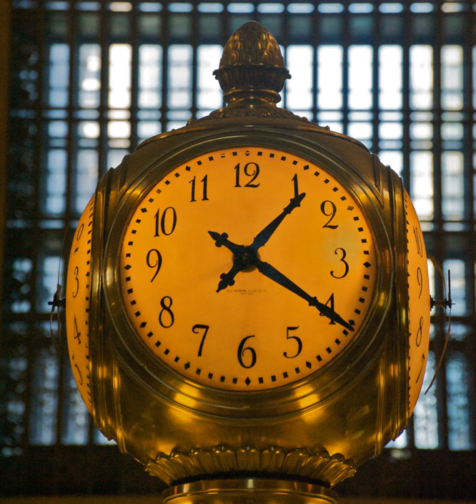Self Winding Clock Company | Wikipedia audio article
00:01:16 1 Selling exact time—a new industry
00:08:04 2 Founding of the Self Winding Clock Company
00:10:26 3 Self Winding Clock Company clock movements
00:13:35 4 The Self Winding Clock Company and the Western Union Time Service
00:15:02 5 Notable clocks created by the Self Winding Clock Company

- Socrates

SUMMARY
The Self Winding Clock Company (SWCC) was a major manufacturer of electromechanical clocks from 1886 until about 1970. The Self Winding Clock Company clock mechanisms were truly revolutionary because the spring that powers the clock was not wound by hand but with an electric motor. The SWCC of New York was one of the first companies in the United States to successfully employ electric energy to power a clock. The winding motor is attached to, and mounted below, the conventional clock works. The unique feature of their patented clock mechanism is the automatic rewinding of the main spring each hour by the small electric motor. A contact switch mounted on the clock's center shaft is activated after the clock has run for one hour and the main spring is rewound one revolution. This rewinding occurs each hour. The power for the motor is supplied by batteries and the batteries last about one year before needing to be replaced. This clock mechanism never needed to be wound by hand and this eliminated the concern that someone may forget to wind the clock. Hence the company name, The Self Winding Clock Company.